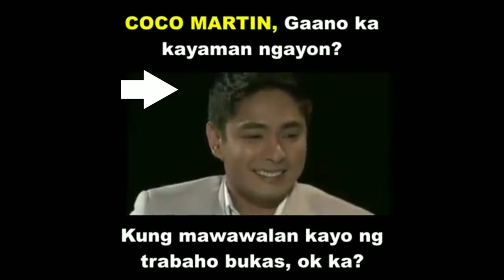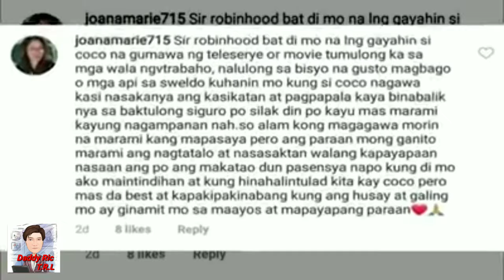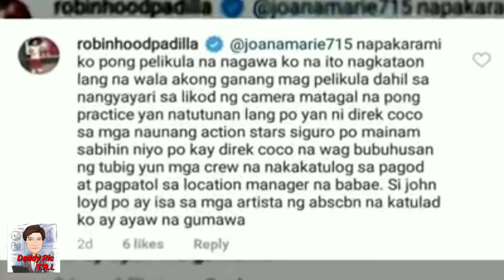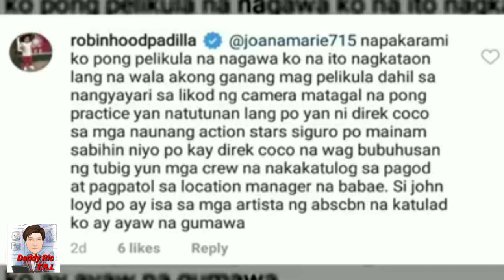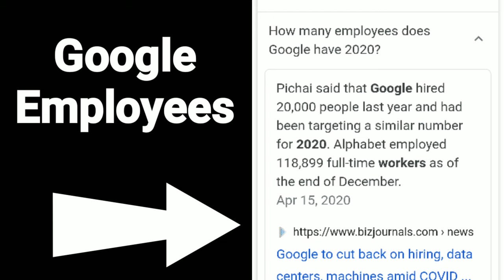SUKA NYO! KAIN NYO! (REACTION VIDEO V50)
Suka nyo! Kain nyo! nakakapagod na sa araw araw puro mga fake news ang inihahayag nyo sa social media, pati sarili nyo gagawan nyo ng kakaibang kwento para lang kunin simpatya ng mamamayan. Ano ba ang mapapala ng sambayanan sa mga pinagsasasabi nyo? Network na di naman sarado pero sinasabing sarado? empleyadong pinakamarami sa buong mundo? ubod ng yaman na biglang ano ipapakain sa pamilya? Law is law na magulo pa sa bulbol?

Kayo na bahalang humusga at mag analisa bayan kung magpapadala kayo sa teleserye ng mga taong ginagamit ang inyong kahinaan para sa kanilang personal na interes.

Don't forget to LIKE, leave your COMMENT, SUBSCRIBE, hit the BELL, click ALL so you will not miss new updates from me and SHARE so we can spread the love and the knowledge. God Bless Us All!